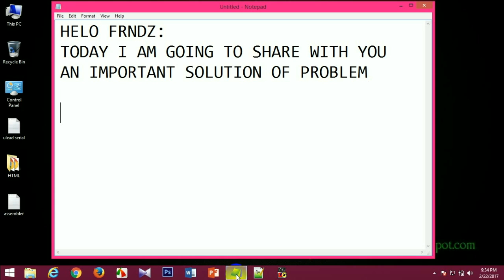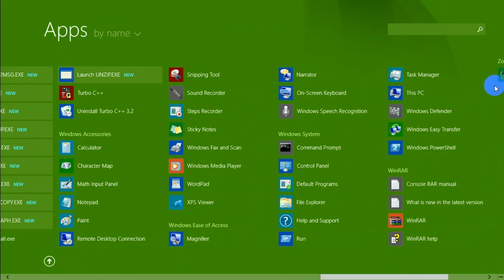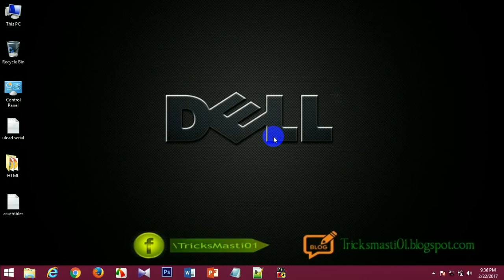How to Fix "Failed To Connect To A Window Service" | Window 7/8/10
How to fix failed to connect with a window service Windows Help 2020

Hello, Friends today in this tutorial I will fix failed to connect with a window service Windows 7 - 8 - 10. This is a very useful trick on how to fix this problem.
To solve a problem which occurs from system shutdown in the update and window some file crash that's why when you restart your pc this problem is showing a pop in the right bottom window side.

Complete Guide
Fix a Problem  " Failed To Connect With a Window Server " Window Help

When you hear about window then definitely you want that what is window basically, Window is an open source operating system owned by Microsoft.

Why This Happens in Window:
How to fix "Window Failed to connect to window service": This occurs due to the interruption of the window update. If window start updating and when someone shut down their PC then this is the main problem occur in window platform.

Complete 8 Steps Solution

1. Open the Start Menu.
2. Search for word CMD.
3. Right-click on the search result name cmd and click on Run as administrator.
4. Type the following below words in  Command Prompt
5. Type  netsh and  Enter
6. Type  Winsock reset
7. Once the command has been executed, close the  Command Prompt.
8. Restart the computer and check it will work I have experience in this problem.

WATCH THIS VIDEO  how to Fix a Problem  " Failed To Connect With a Window Service "